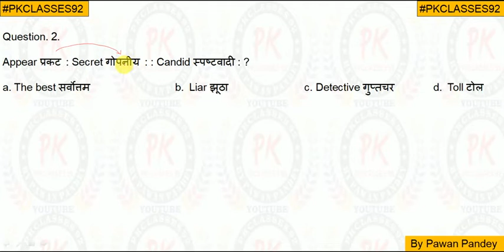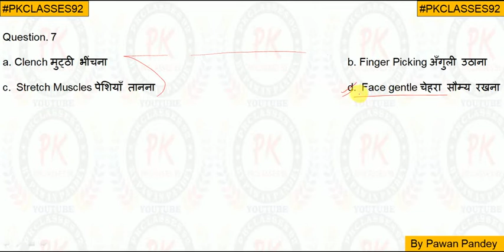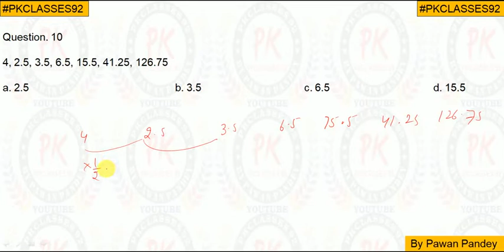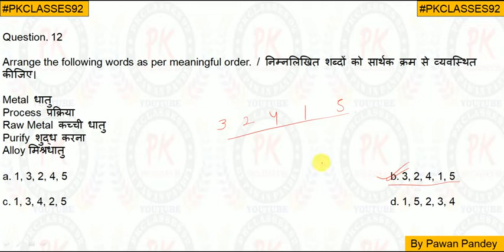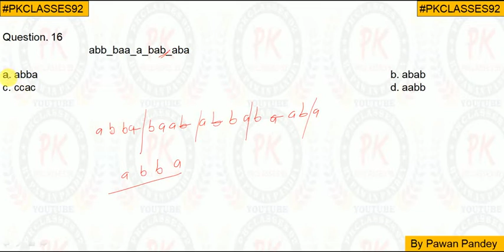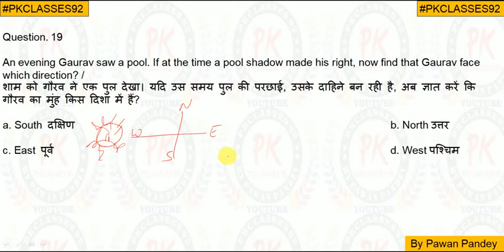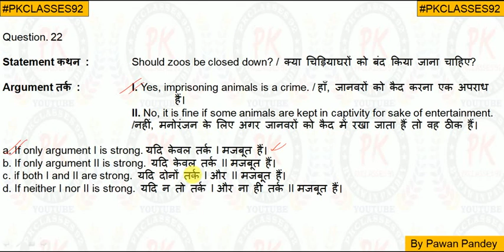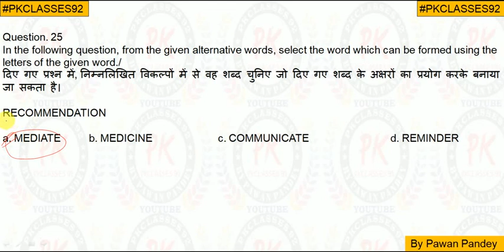Reasoning Mock Test - 15 | देखना ना भूलें तर्कशक्ति के 25 महत्वपूर्ण प्रश्न। UPSSSC, SSC, CHSL, DP,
REASONING BY PAWAN PANDEY/PO, SSC, ALL OVER GOVERMENT EXAM

पढ़ना मस्तिष्क के लिए उतना ही ज़रूरी है जितना व्यायाम शरीर के लिए"

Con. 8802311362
Pkclasses 92
PKCLASSES92

By PawanPandey